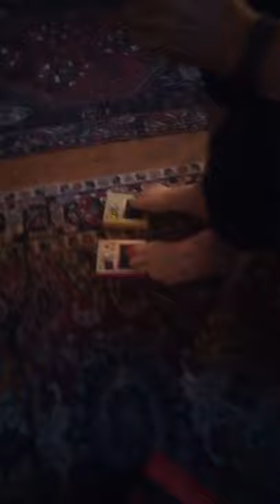BONNE ANNEE SANS PIEDS MASQUES - NOUGARO " Ô TOULOUSE, IL EST LOIN MON PAYS, QU'IL EST LOIN "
Clematrix, musicien, jazzman, compositeur des sons et couleurs aime la musique vivante et spontanée qui est l'aliment de l'amour.  Sans les masques , chaque jour est une aventure :  sentir, écouter, chante, humer, vibrer, déguster, boire, caresser, parler, expérimenter,  être libre  dans cette immense chemin de nos vies rien n'est fermé.  (  Rien, Rien, Rien !  )